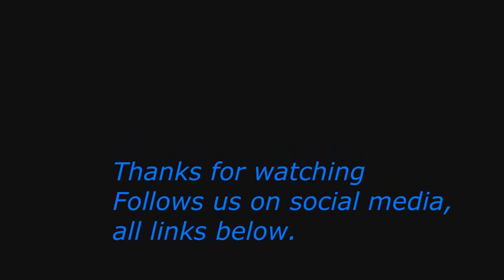OOTD's ft Romwe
Hi Dishers,